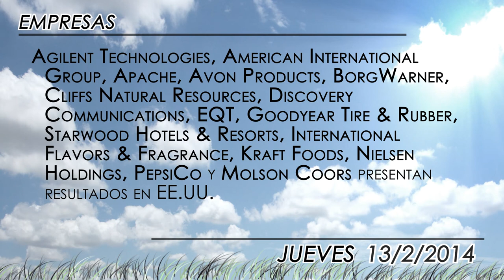Agenda económica del 13 de febrero 2014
Para la sesión del jueves, los inversores centrarán su atención en la inflación de Alemania y sus posibles implicaciones para los tipos del BCE o, al otro lado del Atlántico, los datos semanales de paro en Estados Unidos como barómetro de la economía americana.